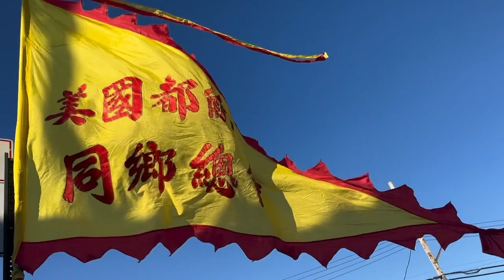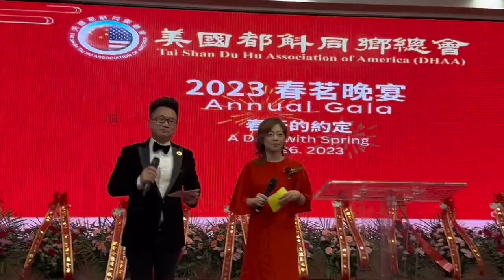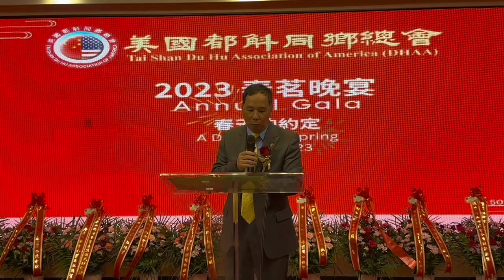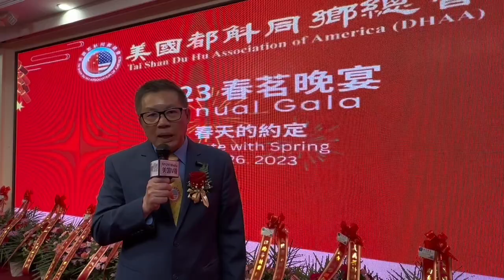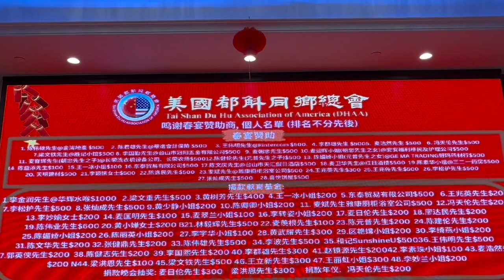美国V视:“春天的约定”美国都斛同乡总会举行2023年春茗晚宴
美东时间2023年3月26日，美国都斛同乡总会2023春茗晚宴“春天的约定”在纽约布鲁克林隆重举行。中国驻纽约总领馆领事刘兵、王程、纽约州参议员曲怡文代表、纽约州众议员寇顿、郑永佳等莅临现场，中美政商界名流、兄弟社团领导汇聚一堂，共襄盛举。国会议员高德曼先生特意发来祝贺视频。